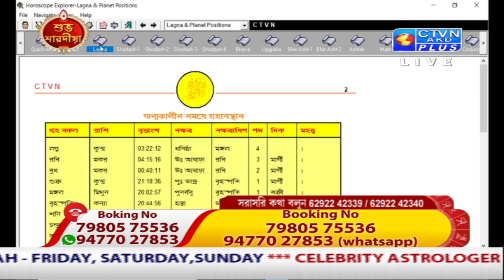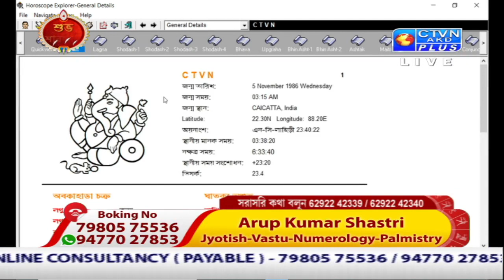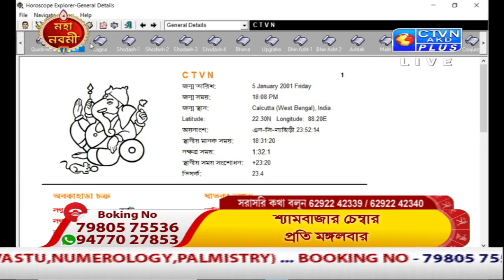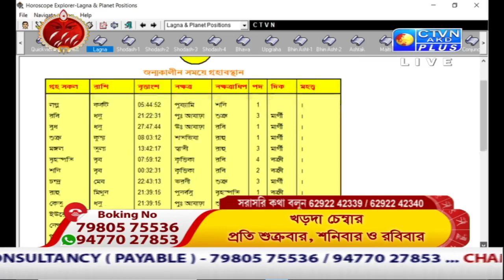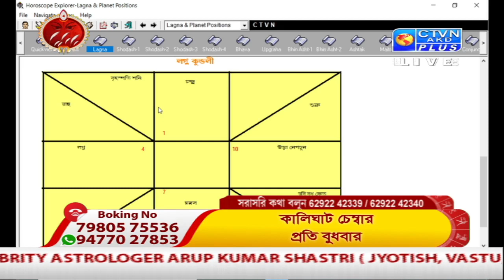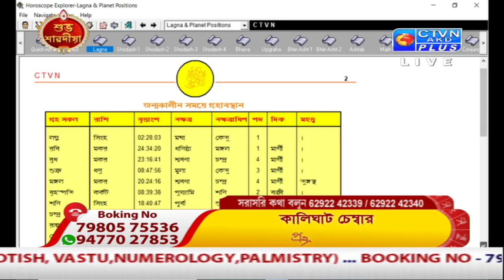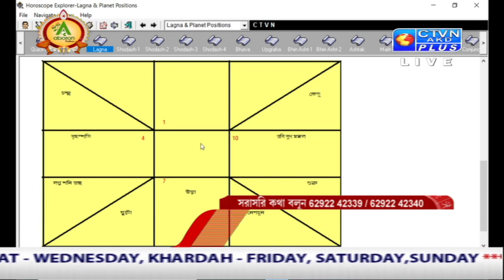ARUP KUMAR SHASTRI (Astrology) CTVN_14_10_2021 - 01:35 PM